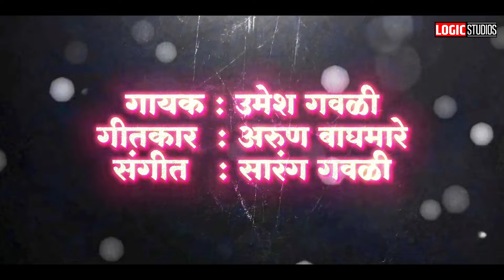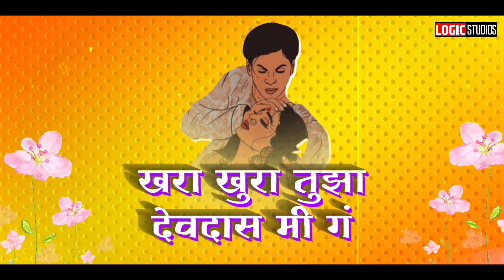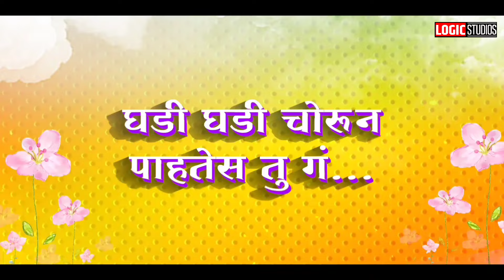ध्यानात येतीस ग | Dhyanat Yetis Ga | New Marathi Song 2023 | Trending song | Umesh Gawali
♪Song Credit
♪Album : Dhyanat Yetis Ga
♪Produced By : Logic Studio
♪Singer : Umesh Gawali
♪Lyrics : Arun Waghmare
♪Music Aarranger : Sarang gawali
♪Mix & Mastered : Sarang gawali
♪Management : Aakash Salve
♪Thumbnail : Gk Creativity
♪Vfx : Sunny Salve

♪Special Thanks : Rahul Balwant,Prakash Dhindale,Ambadas Kadam,Umesh Khandare,Ramesh Parlikar,Yogesh Daswadkar,Mg Tutting Team

✓ Stream Online on & Download the MP3 from link belows:
● Apple :
● YT music :
● Gaana :
● Jio Saavn :
● Wynk :
● Resso :
Music Company : 1 ) Logic Studio
Note :
आपल्या जवळ ऑडिओ किंवा व्हिडिओ गाणी असल्यास, आम्हाला पाठवा
आम्ही तो Audio/Video आमच्या YouTube Channel
 वर सहर्ष प्रदर्शित करू

for Unlimited Songs :
For Any Trade Inquires Please Contact

logic studio
umesh gawali
umesh gawali new song
dhyanat yetis ga
majhe ga tu paru
pitana mi daru dhyanat yetis ga
new marathi song
new marathi song 2023
new trending marathi song
viral song
insta trending song